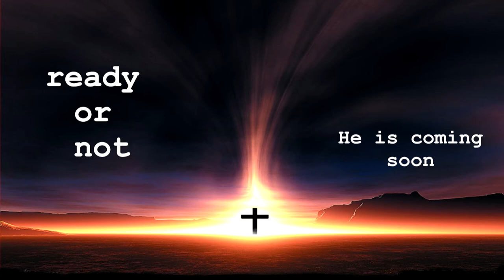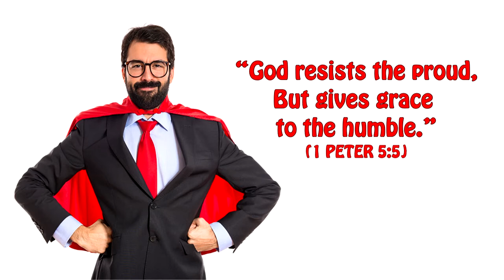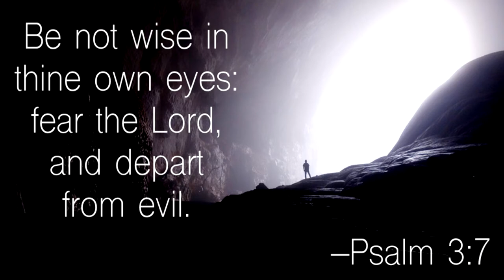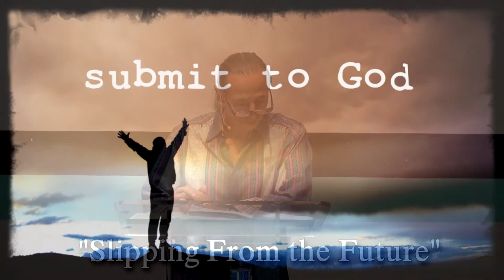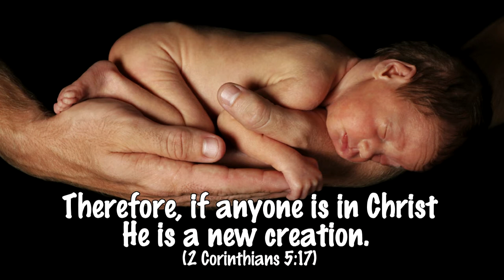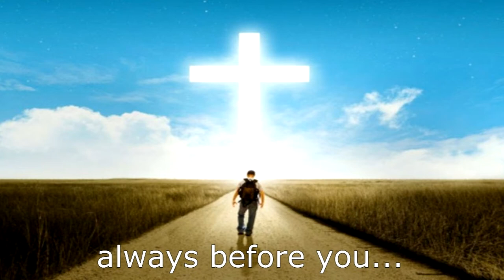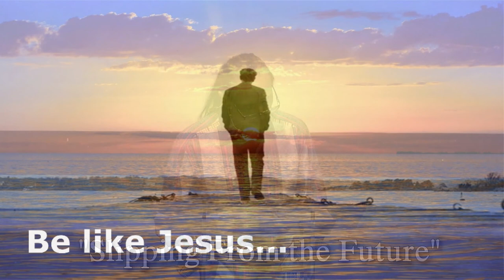Slipping from the Future